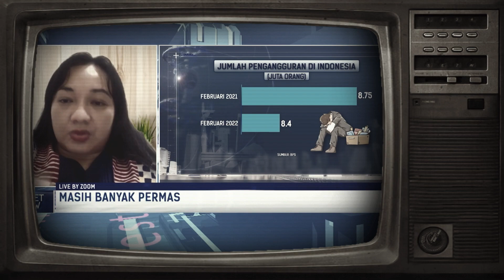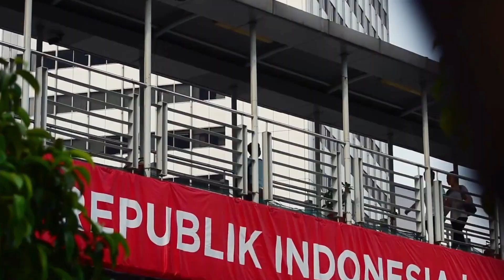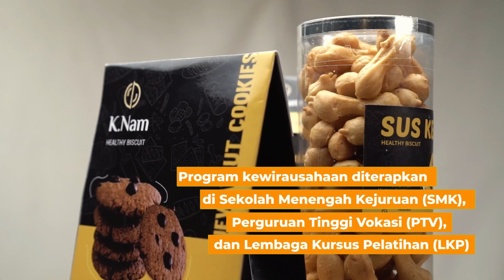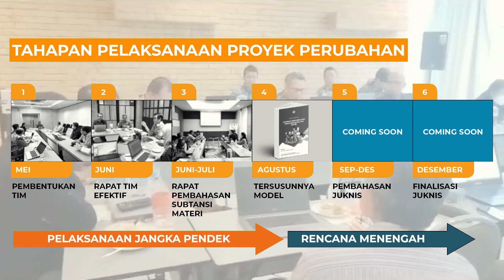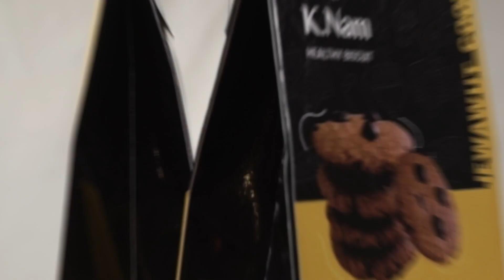Proyek Perubahan Program Kewirausahaan Vokasi Berkelanjutan (PKVB) Tahun 2023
konsep Proyek Perubahan Program Kewirausahaan Vokasi Berkelanjutan (PKVB), saya berkeyakinan bahwa upaya untuk mewujudkan wirausaha vokasi menjadi sangat urgen sebagai upaya untuk:
1. penurunan tingkat pengangguran;
2. penurunan tingkat kemiskinan; dan
3. peningkatan rasio entrepreneur pada populasi penduduk;